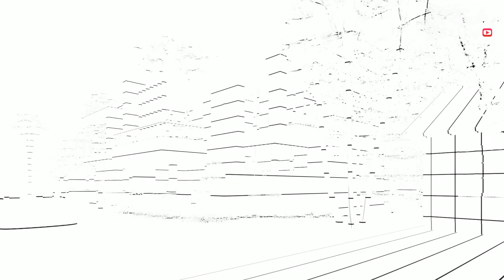Modern 2 Storey Duplex House Design with 4 Bedrooms and Roof Deck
Project # 16
2 storey Duplex House Design with 4 Bedrooms and Roof Deck
A 3D Animation walk thru to visualise the outcome and appearance of the whole project.
Size is 8m x 12m area is 175 sqm.
Spaces:
-Entrance Porch
-Living Area
-Dining Area
-Kitchen
-3 Bedrooms
-1 Master Bedroom
-1 Master Toilet and Walk in Closet
-1 Common Toilet & Bath
-Carport
-Dirty Kitchen and Laundry
-Roof Deck

Project Roughly Estimate Cost : 2.0 – 3.0 Mil. php.
Standard Finished (Labor and Materials)
Material Cost and Labor cost may vary depending on your location.

 Please note that the designs presented in this channel are for reference use only.
For a safe, functional and cost-effective plan and design, consult an Architect.

Music from and Credited to the Owner:

1. Song: Hotham - Find